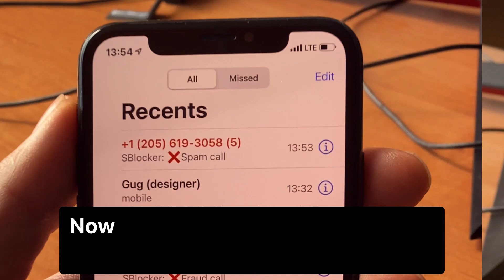16 9 Android SB Voice spam calling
Download the call blocker app free for block spam calls automatically